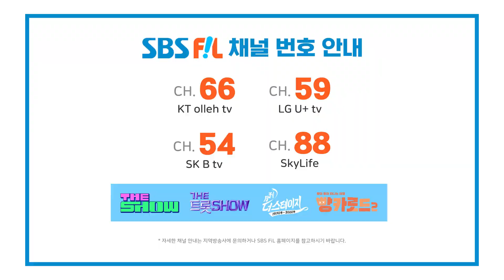강예슬, 사랑의 포인트 | 더 트롯쇼 : 김해특집 230522